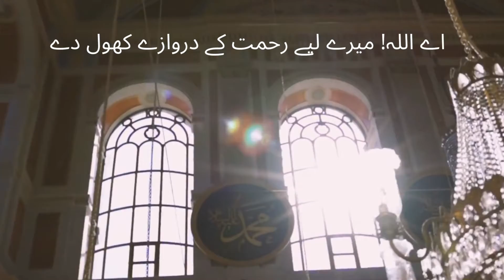Dua For Enter In the Masjid | Masjid Main Dakhil Honay Ki Dua | Islamic Dua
Dua For Entering the Masjid/Mosque - Masnoon Duain in English/Urdu
Dua When Entering the Mosque
Masjid ma Dakhil honay or Nikalne ki dua
masjid mein dakhil hone ki dua hindi mein
dua,dua entering a mosque,dua entering a masjid,masnoon dua